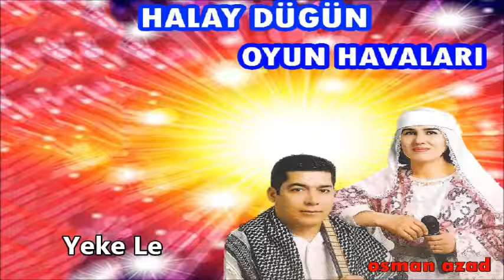Osman Azad - Yeke Le - ''Kürtçe Govend Grani Halay Oyun Havaları''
Osman AZAD 'Kürtçe Halay Oyun Havaları''